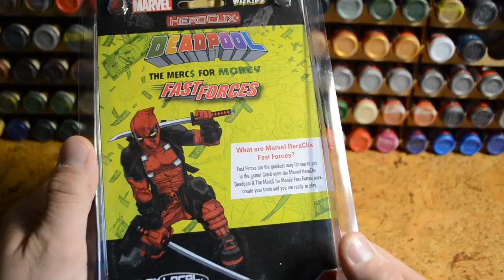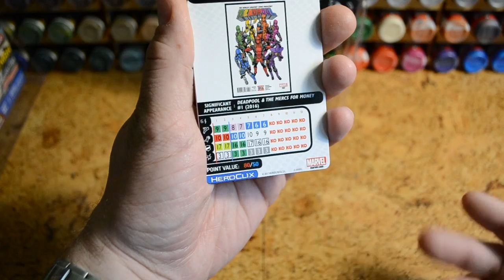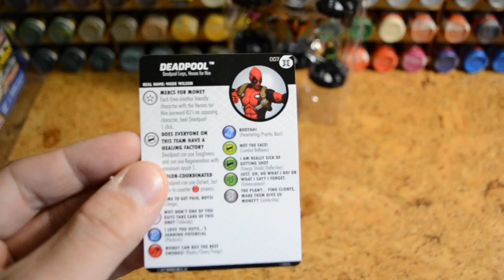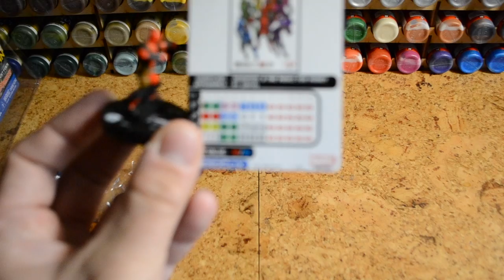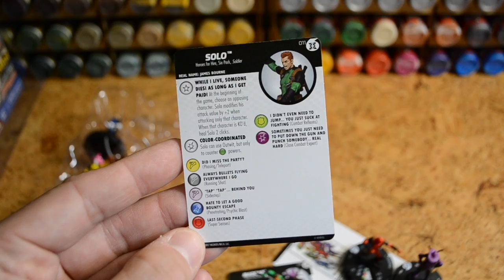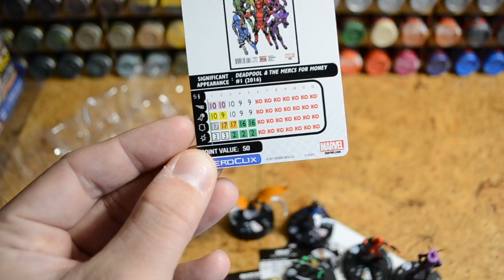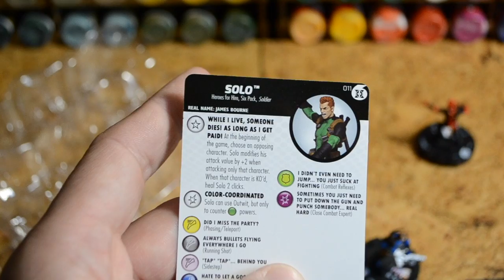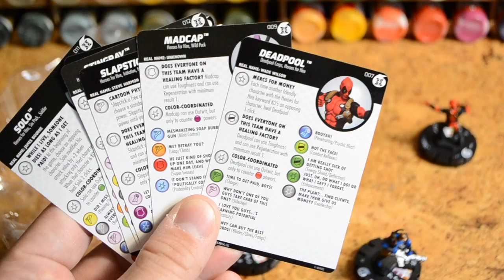Heroclix Обзор игры Heroes For Hire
Герои повсюду